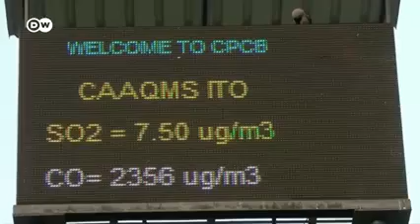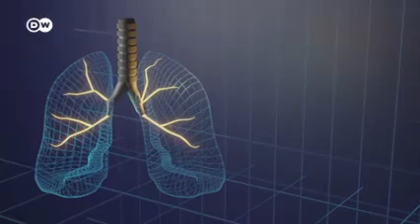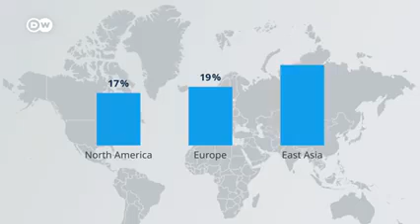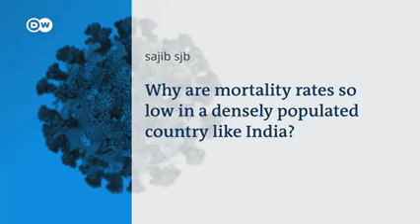How much does air pollution amplify COVID 19 severeness COVID 19 Special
If COVID wasn't bad enough - this virus actually uses air pollution from cars and trucks to amplify its effects of death and disease on the human body.

It is yet another reason for electric cars.

Air pollution by itself kills 3000 Australians per year (a figure confirmed by reports to the Australian [Parliament)

But this new research give air pollution a dangerous new dimension.

Deutschewelle explains.